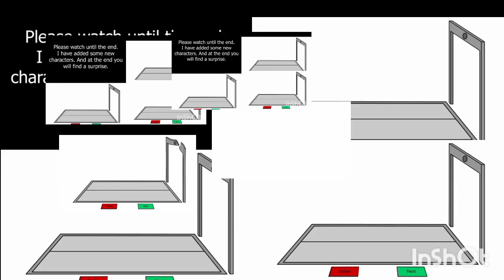Too Much Symbol Lores